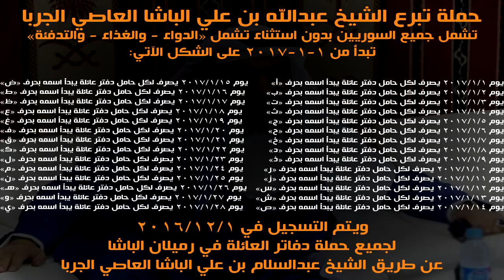ما يفعل الطيب غير الجربا اول وتالي حفيد الجربا يوزع فلوس بمناسبة يوم الوفاء للملك سلمان